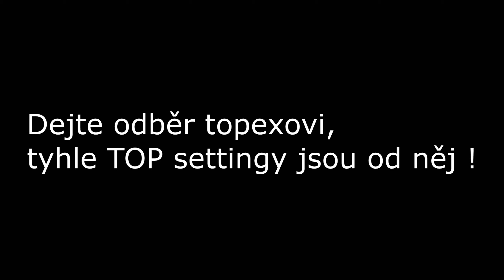𝕟𝕖𝕨 𝕢𝕦𝕒𝕝𝕚𝕥𝕪 ~ pvp ~ clicksounds [handcam]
• [Info]
-Pack: keno's faithful revamp, tightfault
-Server: eu.mineman.club, play.qplay.cz
-FOV: 70-80
-Keybindy: 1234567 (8,9 na myši)

• [Natáčení/Střih]
-Nahrávání/Stream: OBS Studio
-Střih/Render: Vegas 14
-Grafika: Paint.net, Photoshop

• [Periferie]
-Myš: Logitech g203 ~ 800 DPI/32% Sensitivity
-Klávesnice: CONNECT IT BATTLE RNBW Keyboard
-Mikrofon: Ze sluchátek nebo Trust GXT 232 Mantis Streaming
-Monitor 1: Samsung S24F350 - LED monitor 24" ~ 60Hz 1920x1080
-Sluchátka: HyperX Cloud II
-Podložka pod myš: Connect IT

• [PC]
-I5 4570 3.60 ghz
-GTX 1650
-8GB RAM
-500 GB HDD

-TS3: ts3.hicoria.cz:28852, ts3.czskgaming.eu, ts3.letsgames.cz, pgeu